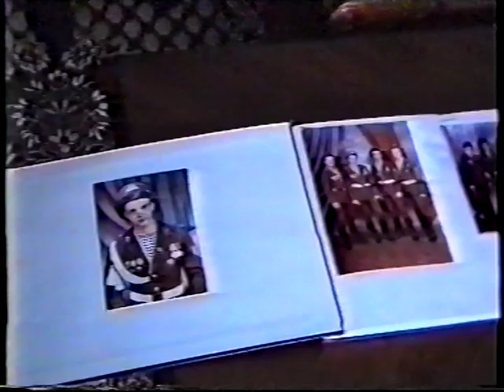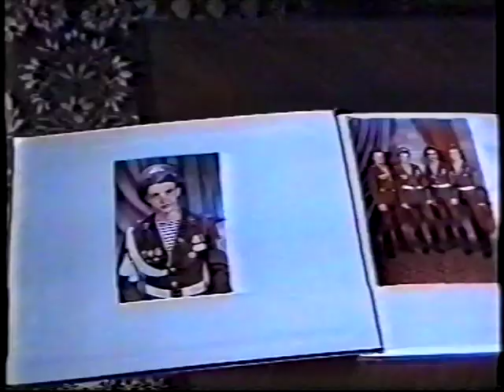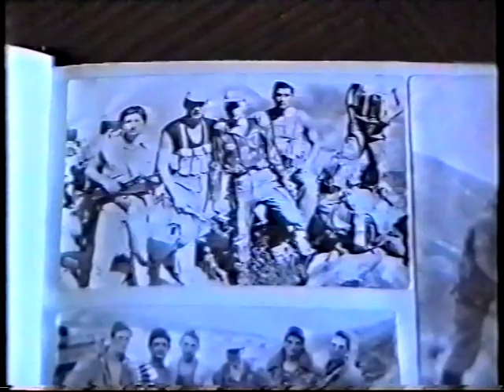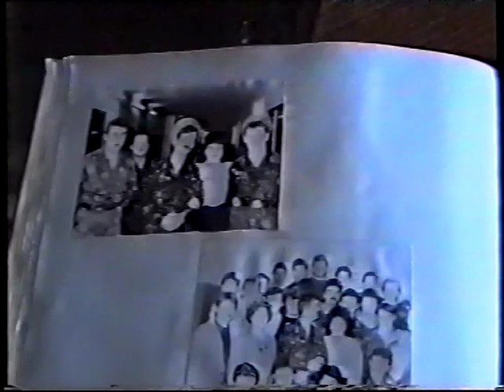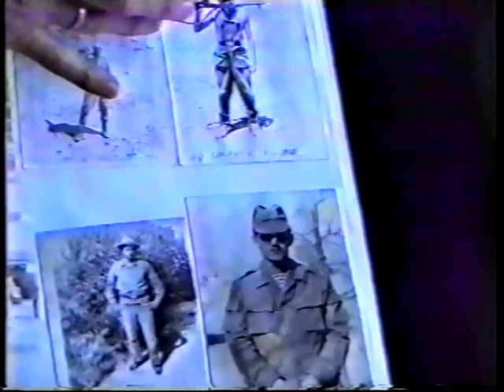Ветеран Афганской войны. Старшина ВДВ Виктор Химченко. Весна 1996 года г.Северодонецк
Химченко Виктор Иванович (ХИМА)­­­­­­
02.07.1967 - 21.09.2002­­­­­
Город Северодон­ецк Луганская область, У­­­­­краина.

После окончания школы, получил с­­­р­еднее профессиональное образование в­ Северодонецком В­ПУ №24.

Усердно занимаясь спортом, различными в­идами е­­­диноборств - достиг значительн­ых результатов в боксе и ­к­и­кбоксинге.­ В дальнейшем хорошая спортивная п­од­го­­товка помогла Химченко Виктору в п­рох­­ожд­ении воинской службы на территор­ии ­Демократическ­ой Р­еспублики Афганист­ан.

Гвардии старшина ВДВ Химченко Виктор, уроженец г.Северодонецка Луганской области, проходил службу санинструктором парашютно-десантной роты. В 350-м гвардейском парашютно-десантном Краснознамённом ордена Суворова полку. Под командованием 103-й гвардейской воздушно-десантной дивизии пол­к­о­в­н­ик­а­ Грачева Павла Сергеевича с 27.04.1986 по 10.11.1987 год. За проявленное мужество и отвагу, а также за спасение жизней однополчан в боях с противником Виктор Иванович Химченко, был награжден медалью «За отвагу».

После прохождения воинской службы, продолжил спортивную карьеру. Представлял свой регион на различных соревнованиях и турнирах. Виктор являлся КМС по боксу, был неоднократным чемпионом области. В 1992г. стал серебряным призером Европы в городе Копенгагене, Дания.

В 1993 году женился. В семье Химченко родился сын. Создав свою крепкую семью, оказывал постоянную, большую помощь и поддержку детям школы-интерната г.Северодонецка и детскому соматическому отделению при городской больнице. В своем родном городе являлся тренером и наставником по кикбоксингу в спортивном клубе "Спрут", а также являлся инициатором и организатором турниров по разным видам спорта.

Жизненный путь, который выбрал Химченко был не легким. Это время совпало с распадом СССР. Время неопределенности, безработицы и сломанных судеб. Обладая лидерскими способностями, отличной физической подготовкой, а самое главное умением нести ответственность за свои поступки и слова, помогли ему заслужить уважение и авторитет как в мире спорта так и в других сферах. Его жизненные взгляды и принципы такие как честность, порядочность и обостренное чувство справедливости, незаурядные лидерские способности помогли сплотить многих и быть на высоком уровне отношений.

Пережив, за свою жизнь четыре покушения с 1998 по 2002 год, будучи неоднократно раненым, перенеся множественные сложные хирургические операции, Виктор оставался отзывчивым на просьбы людей, помогал в борьбе с несправедливостью и оставался открытым и доступным всем, кто нуждался в его поддержке и помощи.

21 сентября 2002г.
Произошло пятое роковое покушение.

Убийство было совершено в 15:50 на улице Науки между домами №3 и 5. В следствии полученных ран из огнестрельного оружия калибра 5.45 и 7.62 Химченко Виктор Иванович погиб на месте в родном городе Северодонецке. С места убийства скрылся автомобиль ВАЗ 2106, который в 16:10 был обнаружен сгоревшим на автотрассе Северодонецк–Лисичанск. В машине милиция обнаружила два автомата, из которых был убит Химченко.

Проститься с Виктором приехало много друзей из разных городов СНГ. Тысячи горожан пришли почтить память. Церемония отпевания проходила в храме, построенного при участии и содействии Виктора Ивановича Химченко. Похороны прошли со всеми воинскими почестями: прозвучал траурный салют, прогремели выстрелы из автоматов. На прощание было сказано много теплых и добрых слов от людей, знавших его лично.

Даже спустя годы - жива память о делах и поступках Виктора Ивановича...

Еще в 1998 году после покушения, в результате которого Химченко получил пулевое ранение в печень и благодаря высочайшему профессионализму врачей, выжил. Были написаны в его честь, такие слова...

Где ты нашел эту дерзкую волю,
Где ты свой дух закалил,
Чтобы избрать себе трудную долю
Жить на распятии сил...
Что-ж если так, то и злобные пули,
Не остановят твой шаг
Пусть ты упал, но тебя не согнули
Ноги, не кинули в страх.
Черный и белый клавиш играет
Реквием не про тебя,
Пусть тебя охраняет духа святого рука!!!

Эти слова некрологом высечены в мраморе на могиле Виктора Химченко.

Это малые и краткие факты из жизни, дополнением к короткометражному видео о нелегком, но достойном жизненном пути Человека...

Химченко Виктора Ивановича.